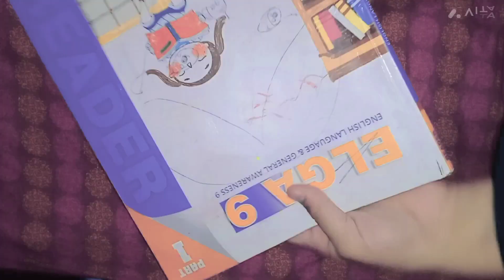Red and black journal art artist #